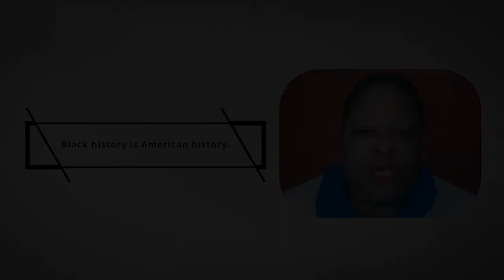We Are CompuCom: Celebrating Black History Month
What does Black History Month mean to you? We posed this question to members of our Blacks in CompuCom affinity group and the responses we received were insightful, personal, and thought-provoking.

"I'd like to implore people to think about Black history as American History."
- Adrienne Ware, Northeast Region GM

"It's a time of remembrance. It's time of realizing that the struggle is not over." - Jeffery Bunch, Services Sales Executive

"Black history happens every single day." - Deven Barker, Customer Executive